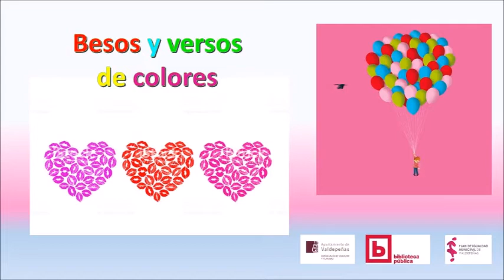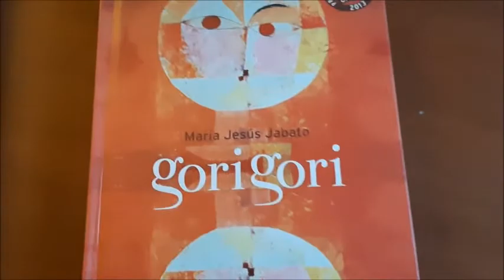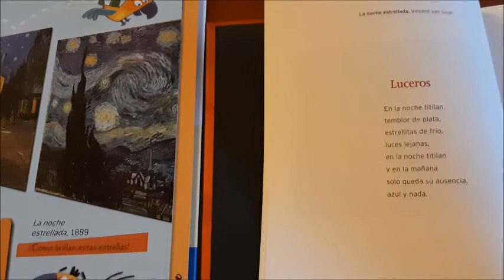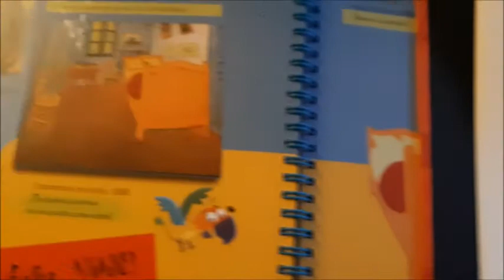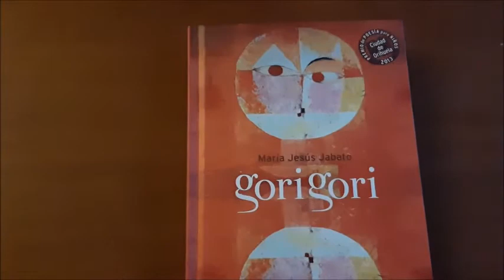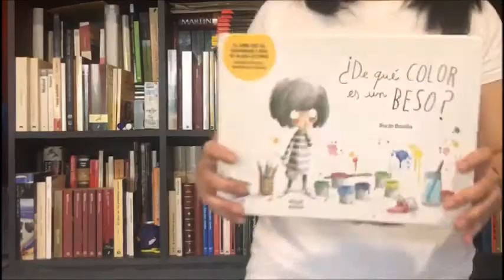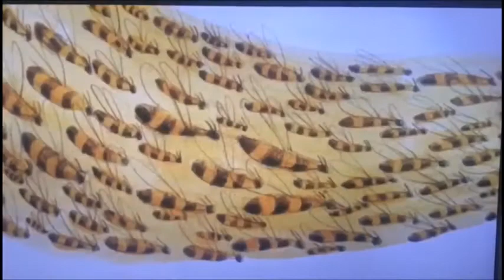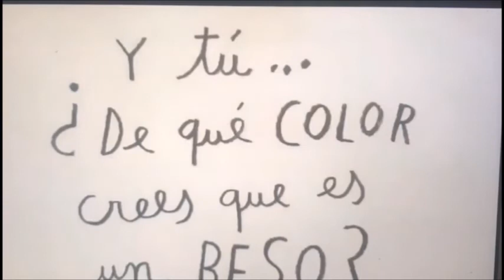"LA HORA DE LOS PEQUES!Biblioteca Municipal. Cuentacuentos "Besos y versos de colores".22 abril 2020